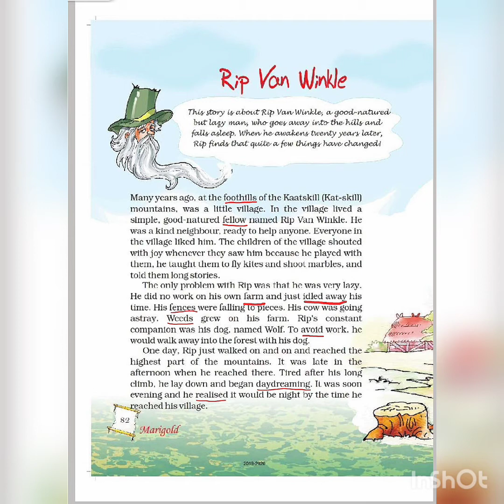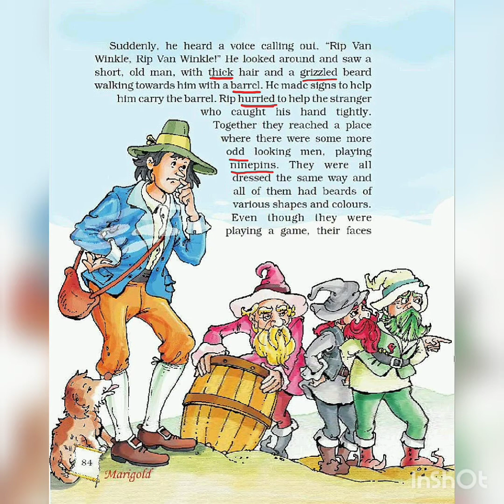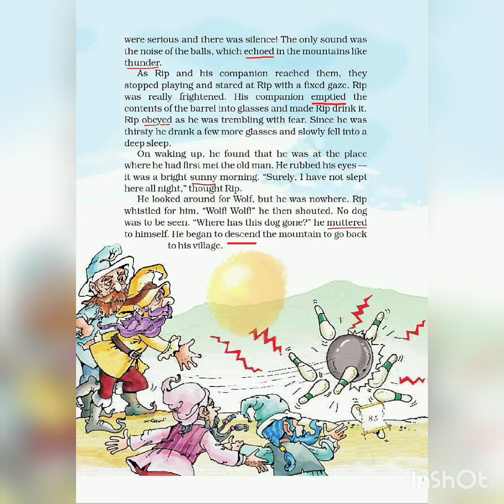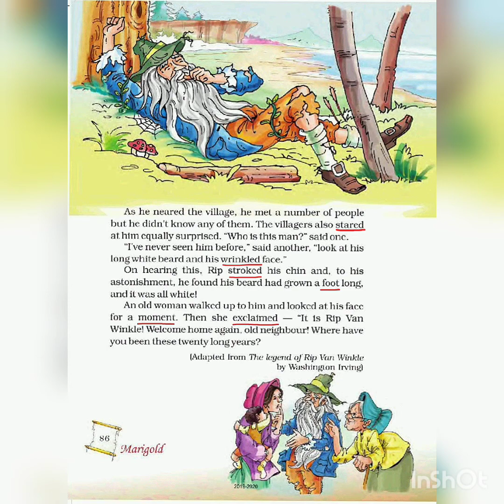Rip Van Winkle (Class-5) English